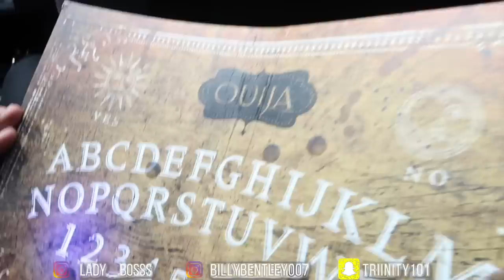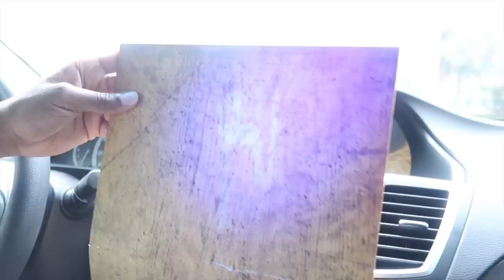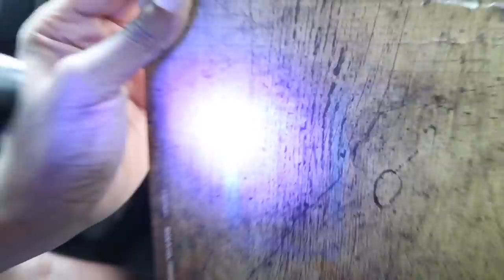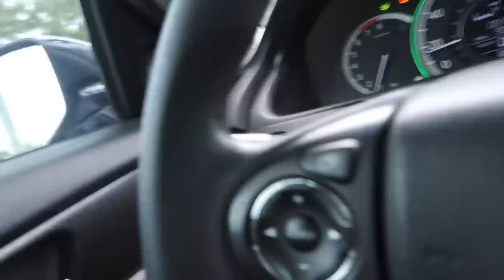Game Master Secret Map To Our Bentley